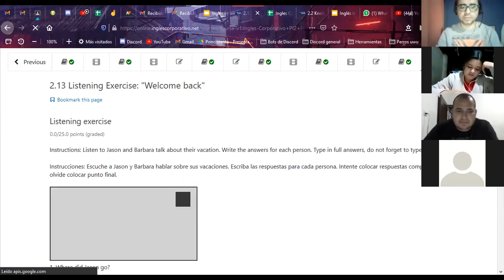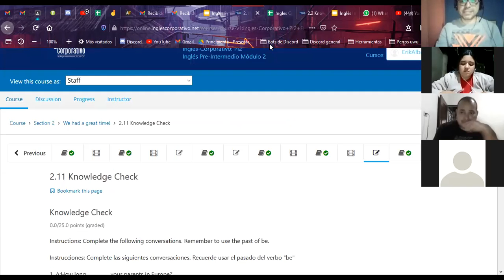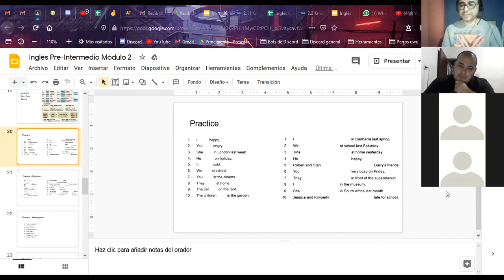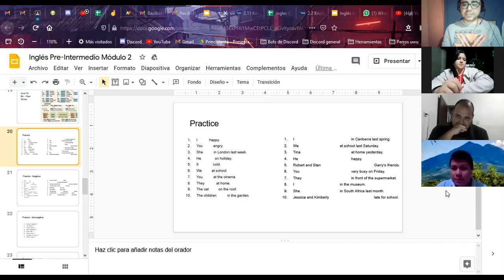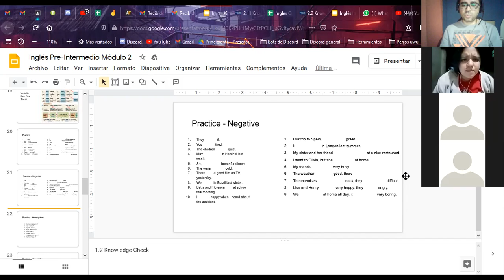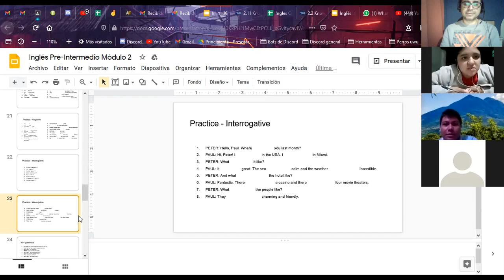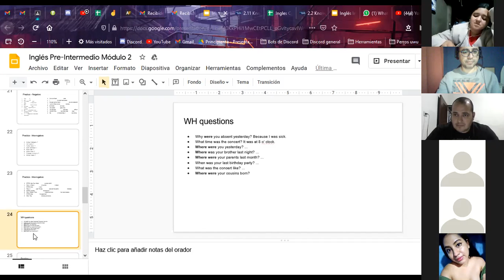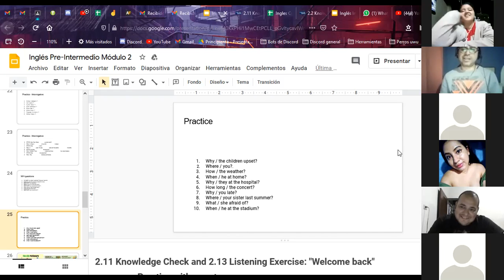Ingles Corporativo- Simple Past of To Be - Dia 6